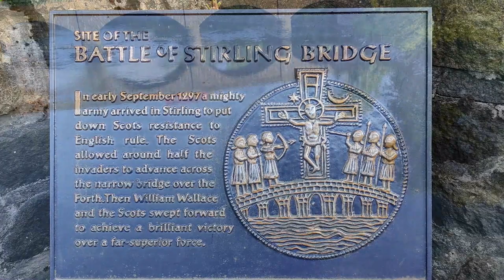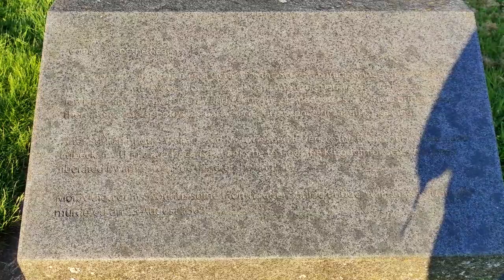Путешествие в Шотландию. 8 серия. Стёрлинг. Битвы XIII – XIV века. Stirling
Путешествие в Шотландию. 8 серия. Стёрлинг. Битвы. XIII – XIV века. [Stirling. Battles] Стерлинг.
Битва на Стерлингском мосту. Battle of Stirling Bridge. Битва при Бэннокбёрне. Battle of Bannockburn. Стерлинг. Стёрлинг. Stirling. Шотландия. The Old Stirling Bridge,

00:00 – Начало.
01:38 – Монумент посвященный масону.
01:45 – Спокойный город Стёрлинг [Stirling].
02:55 - Битва на Стёрлингском мосту.
10:26 – Прыжки с парашютом с башни.
10:53 - Битва при Бэннокбёрне.
17:58 – Выпить чистой водки в пабе, всё не так просто.

Поездка в Шотландию.   Прогулка по тихому городу Стёрлинг. Средневековой столице Шотландии. Битвы, рыцари, короли. Уоллес и Роберт Брюс. Зайти поесть и выпить в пабе.
Битва на Стерлингском мосту.
Battle of Stirling Bridge.
11 September 1297.

Битва при Бэннокбёрне 23—24 июня 1314 года
Battle of Bannockburn 23–24 June 1314